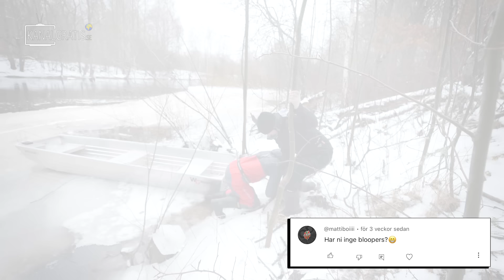FILMING UNIQUE PIKE STRIKES UNDER THE ICE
Today it's time for bird watching, wait we mean fish watching of course! Edvin and Tobias are ice fishing for pike and take the opportunity to set up cameras underwater to see what the fish are up to in the winter.